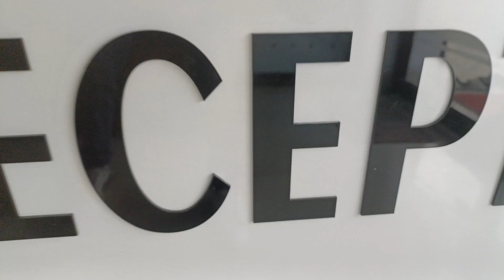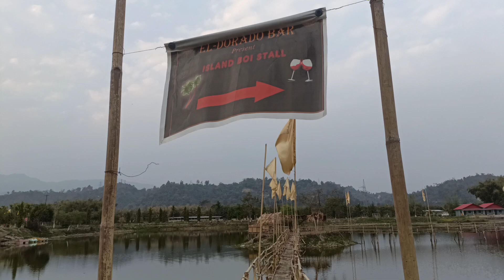Behn or humne bogodi chor kiya😬🤭😯A day in my life#shortsvideo#shortvlog#youtubevideo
Behn or humne bogodi chor kiya😬🤭😯A day in my life#shortsvideo#shortvlog#youtubevideo#dailylifevlog#viralvideo